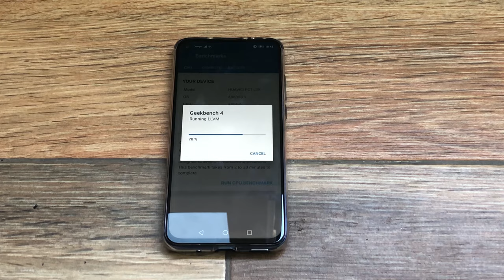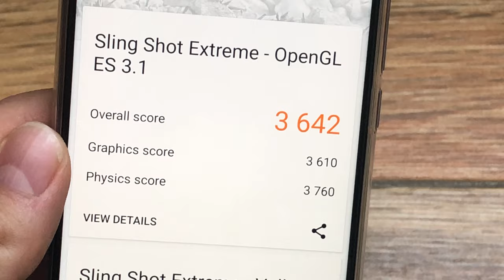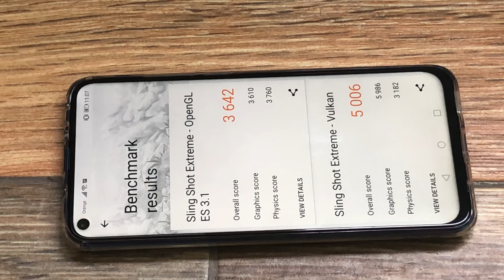HONOR VIEW 20 RENDIMIENTO Y BENCHMARKS 🚅🚅🚅🚅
Taringa: geekstv